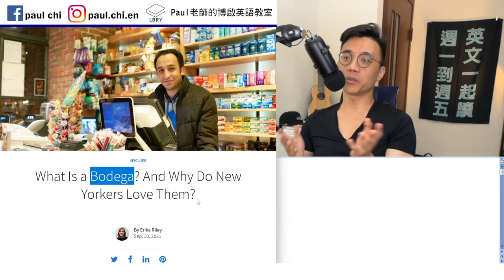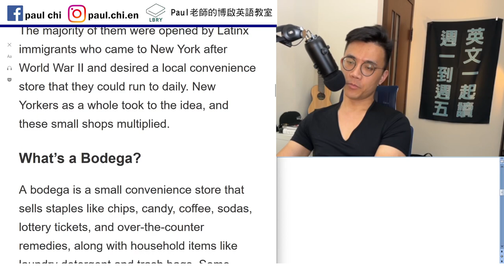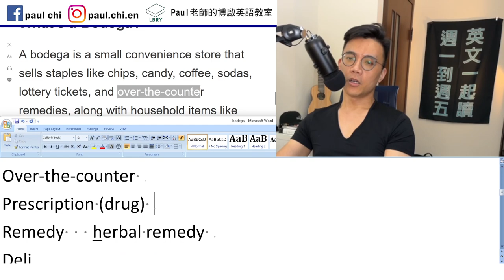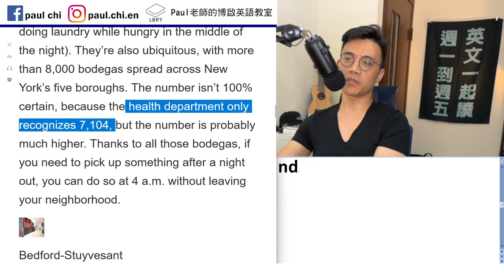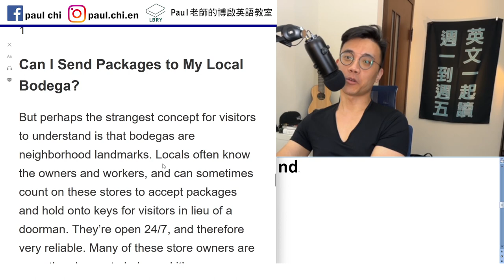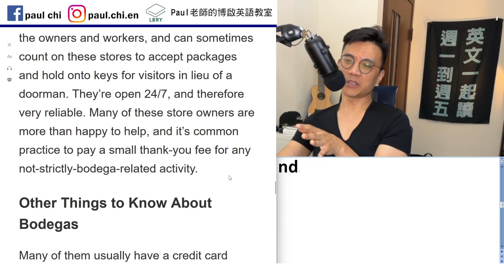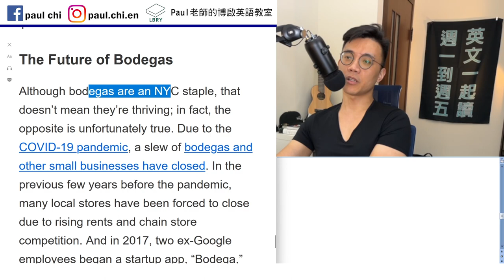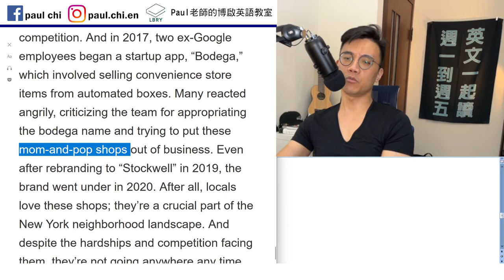【episode 469】「成藥」英文不是adult drug啦~ 紐約人最愛的bodega是什麼東西？ 不輸台灣便利商店喔！/ 多益/雅思/托福/單字/文法/聽力/閱讀 免費英文課！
Notes:

免費每日英文課：「成藥」英文不是adult drug啦~  紐約人最愛的bodega是什麼東西？ 不輸台灣便利商店喔！

Over-the-counter
Prescription (drug)
Remedy   herbal remedy
Deli   delicatessen 熟食
Ubiquitous
Borough   紐約有五個：It's like a smaller city within our massive metropolis. NYC has five of them—the Bronx, Brooklyn, Manhattan, Queens and Staten Island

Double up
Double down: to continue to do something in an even more determined way than before:

Thrive
Go under   have gone under
Mom-and-pop shops

LBRY: Paul老師的糟糕英語教室